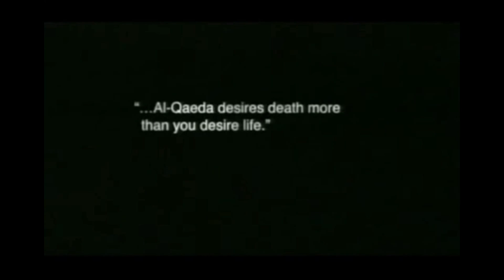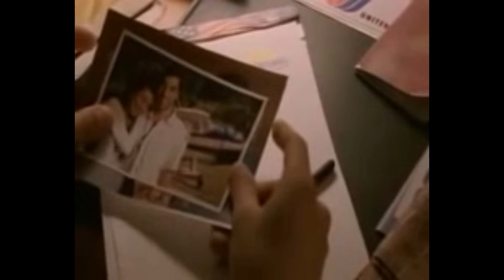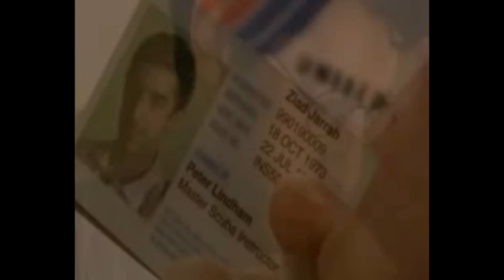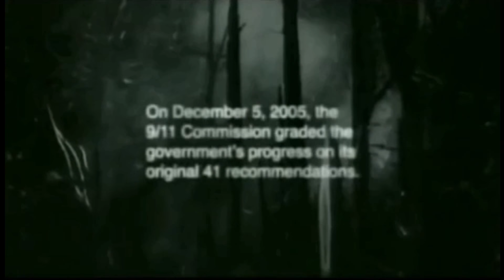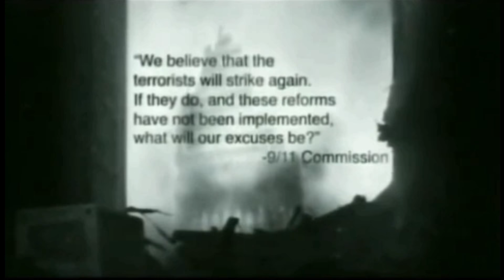Mohamed Atta | 9/11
"Nobody move. Everything will be OK," the voice said in a recording first played publicly in the commission's final hearing.

"If you try to make any moves, you'll endanger yourself and the airplane. Just stay quiet," the voice said.

The announcement, which commission staff believe was from Atta, was the first transmission from the aircraft picked up by air traffic controllers in Boston, where the flight originated.

Ten minutes later, the voice again warned, "Nobody move please. We are going back to the airport. Don't try to make any stupid moves."

The Egyptian-born Atta apparently was not aware that his announcements to passengers were being broadcast.

The recording was played as the commission examined a report by its staff that said the U.S. military and the Federal Aviation Administration were unprepared "in every respect" to stop the hijackings, in which Atta and other al Qaeda operatives crashed passenger jets into the World Trade Center, the Pentagon and a Pennsylvania field.

Nearly 3,000 people died in the attacks.

The first word of the hijacking reached the FAA about a half-hour into the flight. And the Northeast Air Defense Sector base in Rome, New York, received its first notification at 8:37 a.m. -- just nine minutes before Flight 11 crashed into the World Trade Center's north tower.

"The nine minutes' notice was the most the military would receive that morning of any of the four hijackings," the report said.

Two Air Force F-15s were dispatched from an Air Force base in Massachusetts, but they were not airborne until 8:53 a.m.

On three of the four planes, the hijackers turned off transponders that best enable air traffic controllers to follow a plane's path.

'It's escalating big, big time'
The same air traffic controller handling Flight 11 was also responsible for United Airlines Flight 175, the second hijacked plane. The Boston-to-Los Angeles flight crashed into the Trade Center's south tower at 9:03 a.m.

At 8:51 a.m., the controller noticed a change in Flight 175's transponder reading, indicating a second hijacking. But it wasn't until 9:01 a.m., two minutes before impact, that the air traffic control center in Herndon, Virginia, got the word.

"It's escalating big, big time. We need to get the military involved with us," the manager of the New York air traffic center said. NORAD didn't get a call until 9:03 a.m. -- the same time the second plane hit the World Trade Center.

The third hijacked plane, American Airlines Flight 77, a Boeing 757 that took off from Dulles Airport outside Washington, D.C., had begun deviating from its flight plan about 10 minutes earlier. It managed to evade detection for 36 minutes, until it slammed into the Pentagon, the commission found.

The base dispatched fighter jets from Langley Air Force Base in Virginia, but they headed first east over the Atlantic Ocean instead of toward the Pentagon. One minute before the crash, the fighter jets were redirected toward Washington but they were 150 miles away.

The fourth hijacked plane, United Flight 93, had taken off from Newark at 8:42 a.m., four minutes before the first plane struck the Trade Center. Its last transmission to air traffic controllers was at 9:28 a.m.

A Cleveland air traffic controller heard the sounds of a struggle in the cockpit over radio transmissions and sought contact with the pilot, which he could not achieve.

"Uh, is the captain. Would like you all to remain seated," hijacker-pilot Ziad Jarrah of Lebanon told the passengers in a previously disclosed transmission heard in Cleveland.

"There is a bomb onboard and are going back to the airport, and to have our demands."

Instead, the plane changed course and turned toward Washington. Reports of the hijacking had reached the FAA at 9:34 a.m., but the agency never requested military assistance.

The journey for Jarrah to the United States in the summer of 2000 was the journey of a jihadist-in-preparation. He would take a course in martial arts and attend a flight school in Venice, Florida. He set off no alarms. Always with Jarrah, there was the polish of his background; bin Laden had chosen his killers well. They were taught to slip into the world of the infidels undetected. A boy educated in a Catholic school was now ready to kill and die for the faith.

Jarrah’s new piety can be glimpsed in the farewell letter he wrote to Senguen on September 10: “I did not leave you alone. Allah is with you, and with my parents. If you need anything, then ask Him for what you need. He listens and knows what is within you. Hold on to what you have until we meet again. And then we will have a very beautiful eternal life, where no problems exist and where there is no mourning.”

(*music Light of the Seven from Game of Thrones soundtrack)